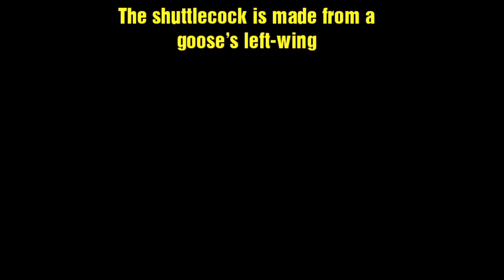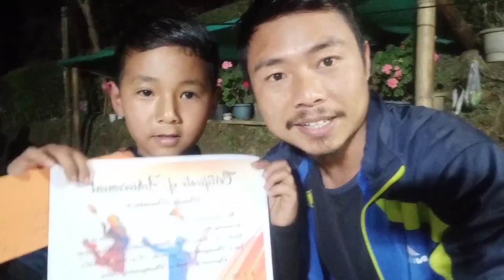Amazing badminton skills in local kids